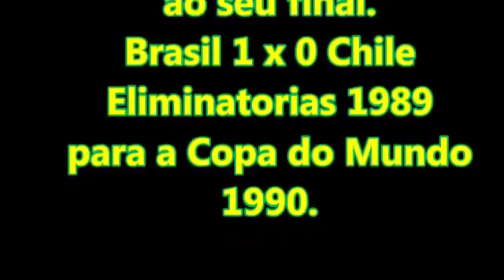Brasil 2 x 0 Chile - Eliminatórias da Copa do Mundo 1990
Local : Estádio do Maracanã
Cidade : Rio de Janeiro (RJ)
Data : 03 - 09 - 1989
Público : 141.072 pagantes
Árbitro : Juan Carlos Lostau (ARG)
Auxiliares : Carlos Sposito (ARG) e Francisco LaMolina (ARG)
BRASIL : Taffarel; Aldair, Mauro Galvão e Ricardo Gomes; Jorginho, Dunga, Silas, Valdo e Branco; Bebeto e Careca.
 Técnico: Sebastião Lazaroni.
CHILE : Roberto Rojas; Reyes (Basay), González, Astengo e Puebla; Pizarro, Hisis, Vera e Aravena; Yañes e Letelier.
Técnico: Orlando Aravena.
Gol : Careca (BRA)
Transmissão : Globo
Narração : Galvão Bueno
Comentários : Pelé e Chico Anysio
Reportagem : Roberto Thomé